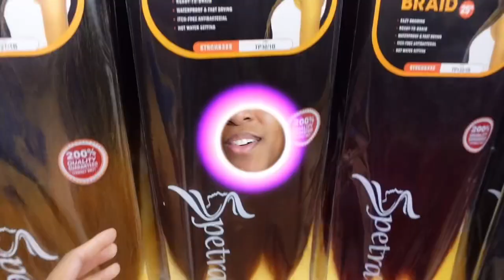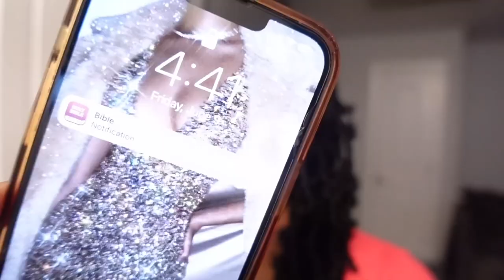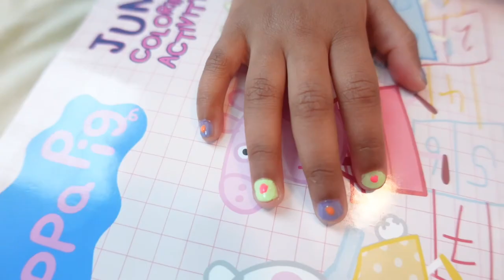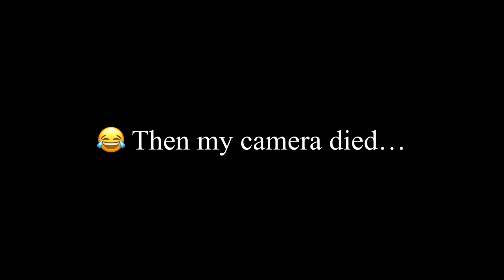Pack with me! | Vacation packing and prep for family of 5 | clothes and suitcases linked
Hey virtual fam! Come pack with me for vacation! Everything that can be linked is pinned in the comment section.

***Links pinned In the  comment section***